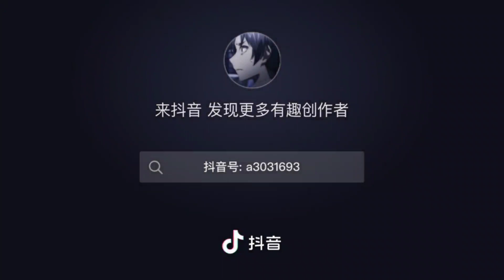Pubg china | Nhạc việt xâm chiếm thế giới ntn - Điệu nhảy "2 phut hon"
Việt nam chúng ta có một điệu nhảy gây bão cho toàn cầu đó chính là điệu nhảy "2 phut hon" với tên quốc tế là zero two